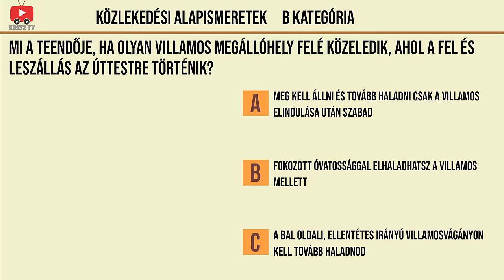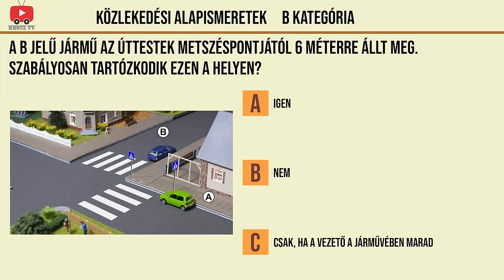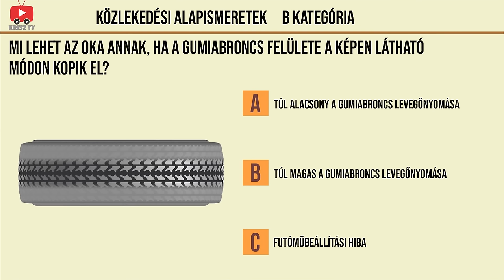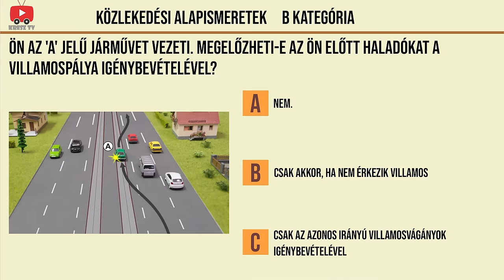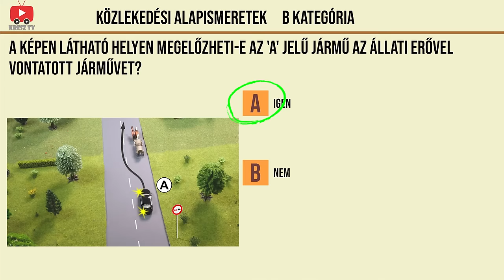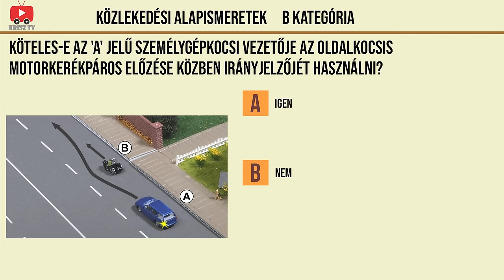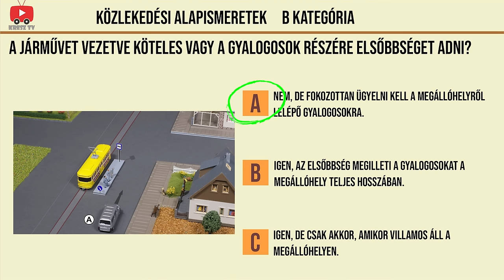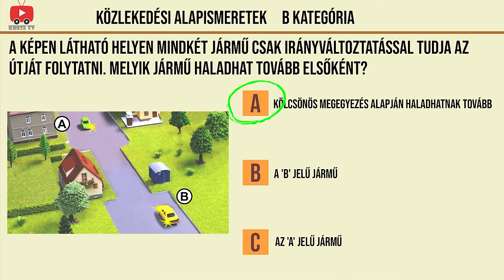Beugratós kérdések a KRESZ-vizsgán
Több olyan feladat létezik a vizsgán, amelyről azt tartjuk, hogy megtévesztőek, beugratósak, vagy szívatósak.
A Kreszprofesszor ebben a filmben ezekről beszél, illetve részletesen elmagyarázza azt a 17 kérdést, amellyel a tanulóknak legtöbb gondjuk van.